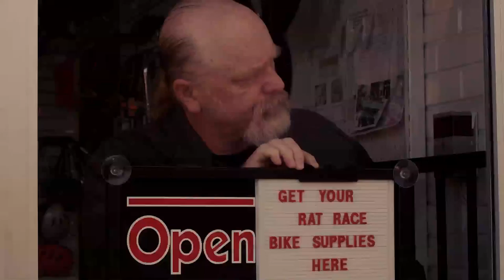TheRouteScreenerTrailer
Written and Directed By Brion Dodson
Shot By Eric Dodson
Edited By Jessy Hubbell
Original Music by Steve Sholtes and Rob Langley